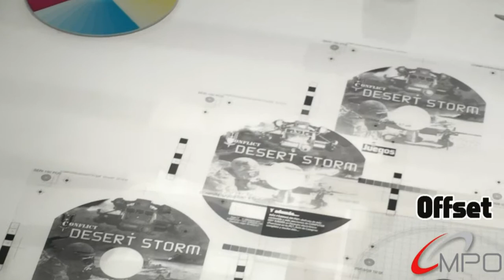Filming, Silk Screening and Premastering in MPO United Kingdom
Filmimg, Silk Screening and Premastering in MPO United Kingdom.
MPO Filming Department is set for design making.
-Silkscreen or offset pre-printing.
-Artwork parts.

In premastering, the original master (media sent by customers) are analyzed and checked.
Once the containt is suitable, is transferred to the mastering machines.

Song: "Emptiness", by  Alexander Blu (Album May)